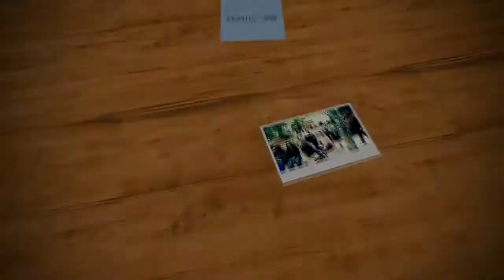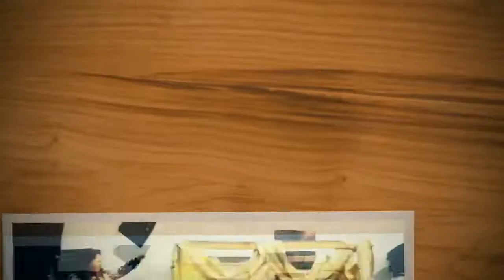Peniel 2018 melhores momentos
Congresso de Mulheres da Igreja Quadrangular de Santos Dumont MG